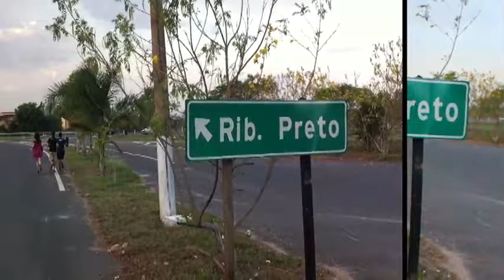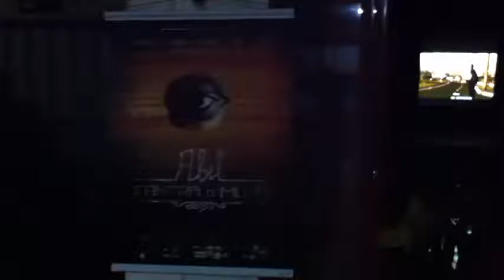TurneAbel episódio#4 - Ribeirão Preto/SP (15/09)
MiniDoc da passagem da TurneAbel por Ribeirão Preto!

acompanhe a TurneAbel